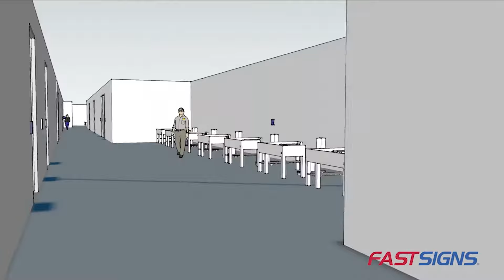ADA Checklist & Office Walkthrough| FASTSIGNS®